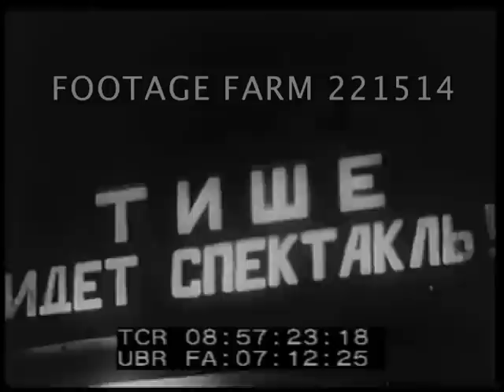The Young Make Their Debut R2/2 221514-07 | Footage Farm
Spotlight operator, three bears skating alone; bear in tutu skating as a couple w/ trainer.
08:50:01  Comedians, clowns.  Aerialists spinning by teeth.  Costumed dance troupe.
08:50:47  Ballet Giselle w/ Natalia Bessmertnova  Audience applauding in huge Bolshoi (?) theater.  Stills  Rehearsing w/ Olga Yurdon (sp?).  CUs loading film camera; w/ ??  Dancing Giselle on stage.  Training.
08:54:52  Act 1 when Giselle goes mad, in performance.
08:56:37  Dancing w/ partner.
08:57:23  LIghts, projection booth; acrobat doing elaborate flip; pianist w/ orchestra; dancers; actors in film, on stage; violinist.  The End.
NOTE:  Very good ballet dance.